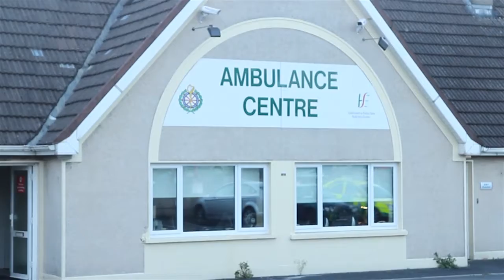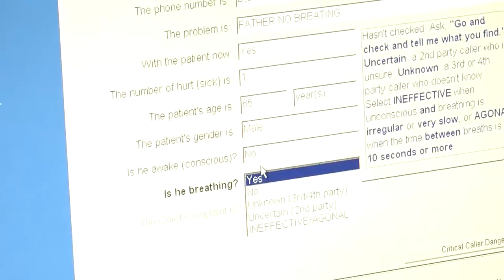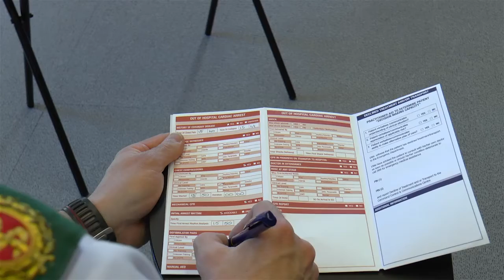One Life Summary video 2015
THE ONE LIFE PROJECT IS AN INITIATIVE UNDERTAKEN BY THE NATIONAL AMBULANCE SERVICE (NAS) TO INCREASE OUT OF HOSPITAL CARDIAC ARREST (OHCA) SURVIVAL RATES IN IRELAND. THE PRIMARY FOCUS IS ON IMPROVING HOW OHCA IS RECOGNIZED, TREATED AND MEASURED.
THIS ONE LIFE SUMMARY VIDEO OUTLINES THE STEPS WE ARE TAKING TO ENHANCE THE QUALITY OF CARE DELIVERED BY THE NAS TO OUT OF HOSPITAL CARDIAC ARREST PATIENTS.

David Hennelly AP MSc
NAS Clinical Development Manager

“Promoting a culture of excellent clinical practice and clinical innovation within the National Ambulance Service.”